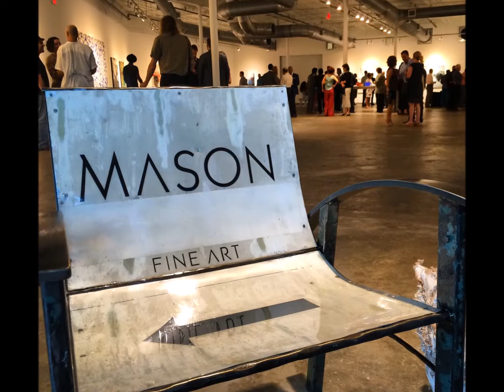The Sense of Touch Live at Mason Fine Art Atlanta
Poet "e-straight" shares his interpretation of touch artistry in this powerful piece performed at the "Breaking Through Intimacy Barriers" workshop with Versandra Kennebrew, Master Touch Artist. VKI Personal Development supports you in the areas of career, relationships, spirituality, and nutrition. Optimal living is yours for the asking.